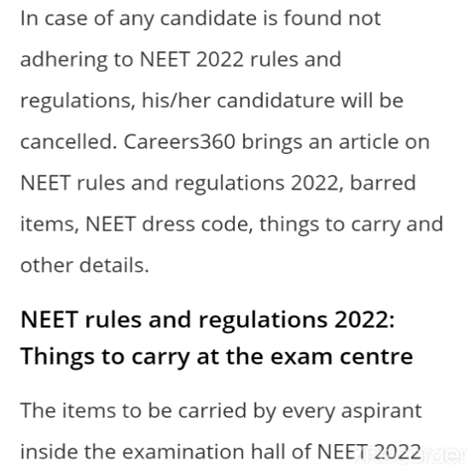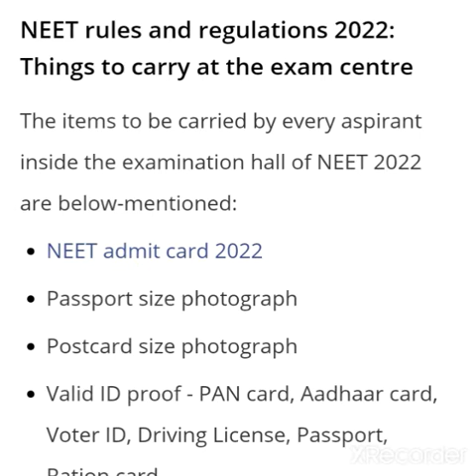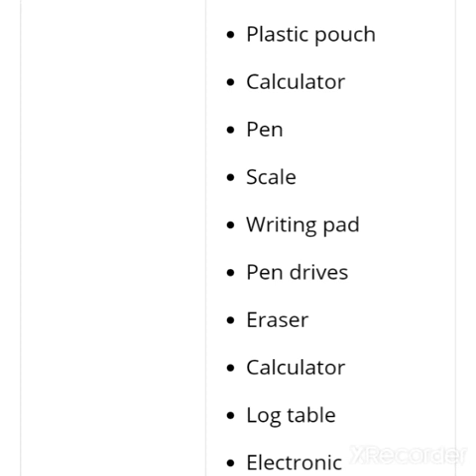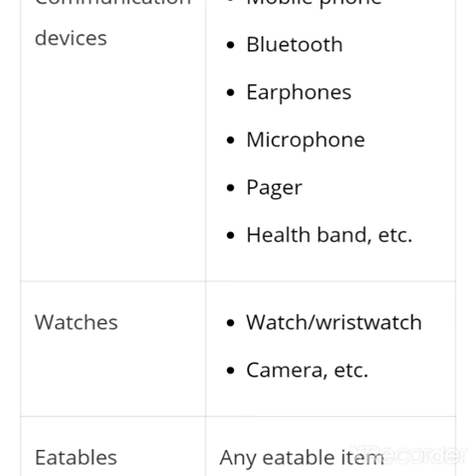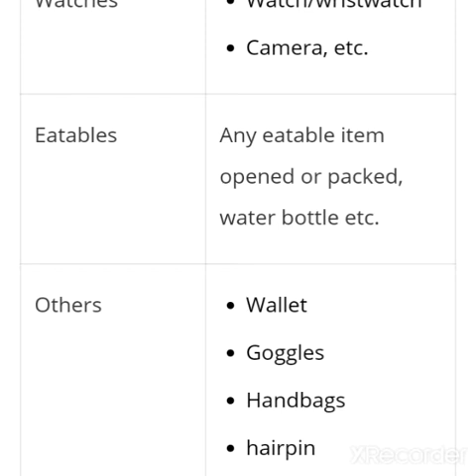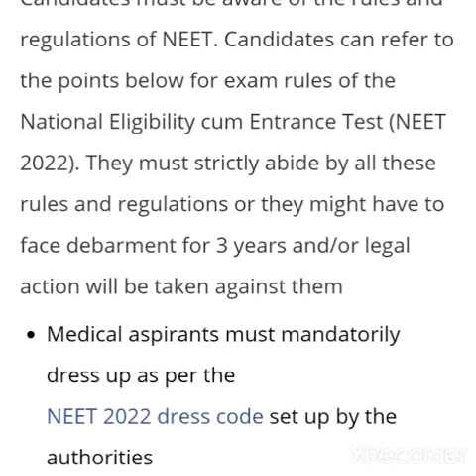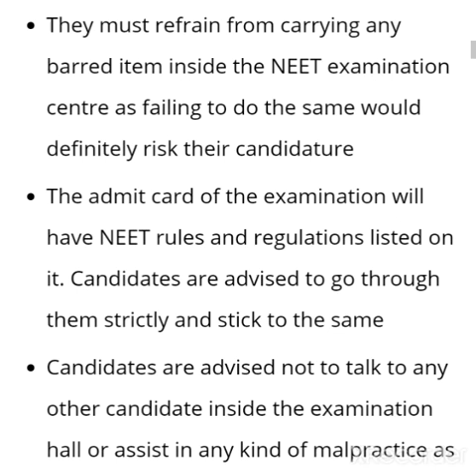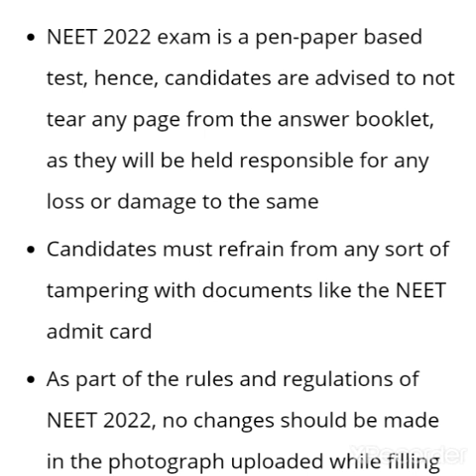Exam Day Guidelines By NTA |😀 Document CheckList & List of Banned Items 😪| NEET 2022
NEET 2022 DRESSCODE NEET 2022 DRESS CODE

DRESS CODE NEET 2022

NEET DRESS CODE

DRESS_CODE_for_NEET 2022,